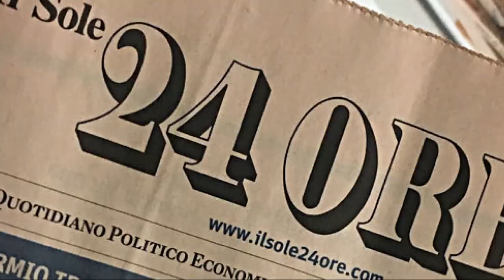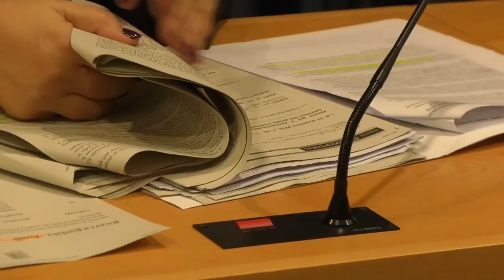Qualità della vita. Pescara "non è un paese per giovani"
Secondo la classifica del Sole24Ore riguardo la qualità della vita per fasce d'età, la provincia di Pescara è tra le peggiori in Italia dove i più giovani possano abitare. Buone le prestazioni della provincia aquilana, che si conferma la migliore in Abruzzo in base a diversi parametri.